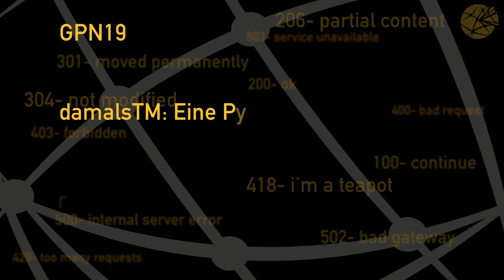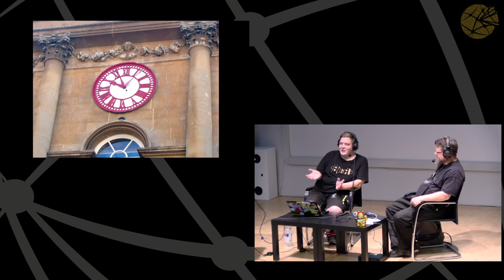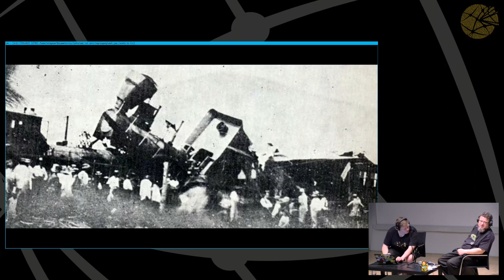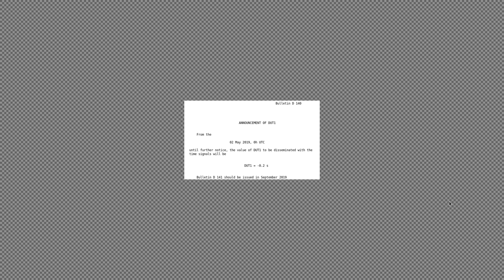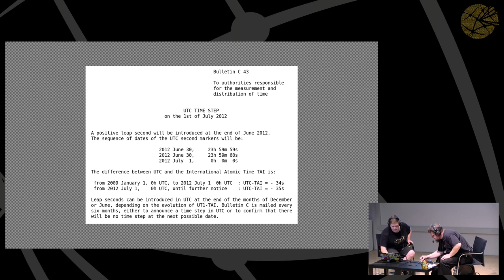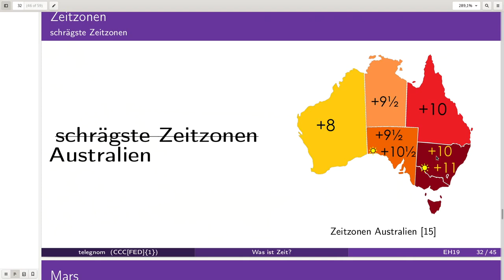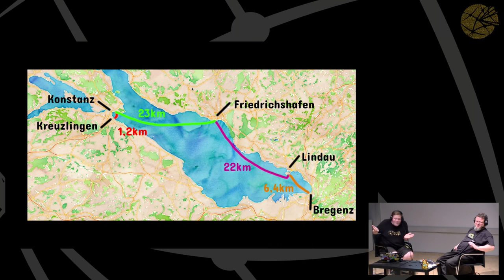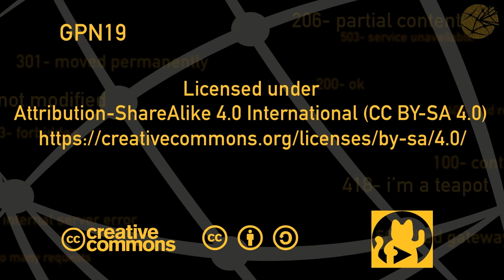GPN19 - damalsTM: Eine Podcastfolge über das Phänomen der Zeit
Livepodcasting mit telegnom und ajuvo

telegnom und ajuvo nehmen vor Livepublikum eine Folge des damals(tm)-Podcasts ) Es geht um das Thema der Zeit und ihrer Wahrnehmung, damals(tm), als man begann, Uhren zu bauen, die Nacht zu beleuchten, sich über den Planeten zu bewegen und zu kommunizieren, so dass das Phänomen der Zeit als ein globales wahrzunehmen begonnen wurde.

Und wie es kam, dass es kam, so dass es ist, wie es ist mit Uhren, Seenavigation, Telegrafen, Telefonen, politischen, technischen und ökonomischen Zeitzonen, Atomzeiten und Zeitabweichungen.

Es geht, wie immer bei damals(tm), um alte Technik und wie sie uns heute (noch) beeinflusst. Auf unterhaltsame Weise. Ein Bildungserlebnis. Herzlich Willkommen.

ajuvo